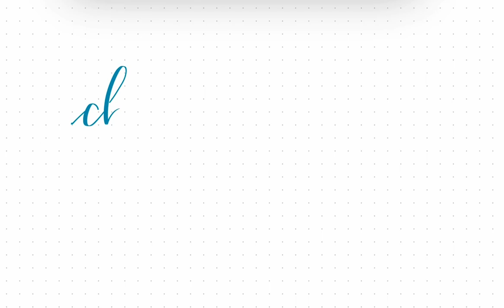Chris name calligraphy | callicraft with saloni